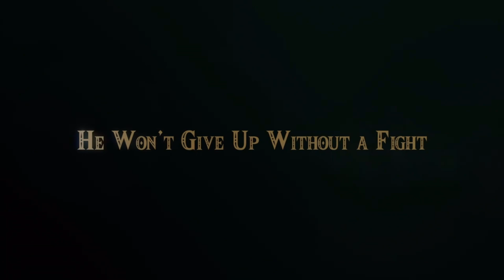Meine SWITCH Spieleempfehlungen!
Heyho & Herzlich Willkommen zu einem neuen Video! ★★★★★★★★★★★★★★★★★★★★★★★★★★★★★★★

(Ihr zahlt nicht mehr, aber ich bekomme auch ein bisschen was ab!)

➥ Fire Emblem Three Houses
➥ Final Fantasy X
➥ Final Fantasy XII
➥ Super Mario Maker 2
➥ My Time at Portia
➥ Collection of Mana
➥ Story of Seasons Doraemon
➥ Luigis Mansion 3
➥ TloZ Links Awakening

▶︎ Mein Equipment:
➥ Meine Kamera
➥ Mein Mikrofon
➥ Mein Lavaliermikrofon
➥ Meine Elgato
➥ Mein Bearbeitungsprogramm

▶︎ Amazon Wishlist
▶︎ Du möchtest Möwenpost verschicken?
    J. Schücke
    Postfach 1102
    58301 Herdecke